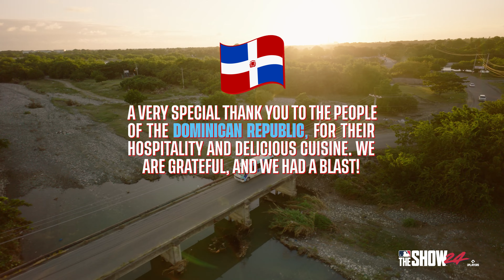MLB The Show 24: Viaje para Revelar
¡PlayStation Studios reveló al atleta de portada para MLB The Show 24 con este excepcional documental! ¿Quién está emocionado por el lanzamiento de MLB The Show 24 este marzo?